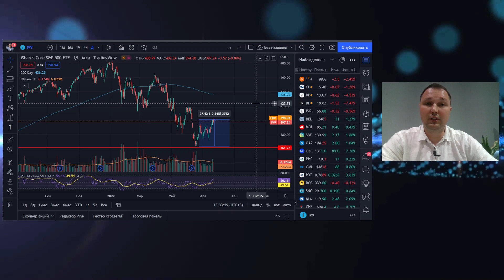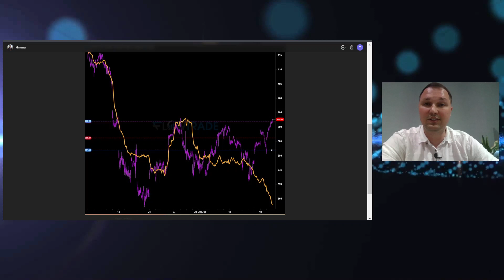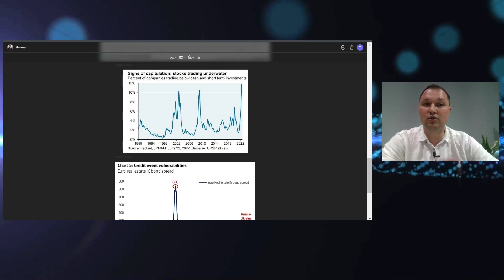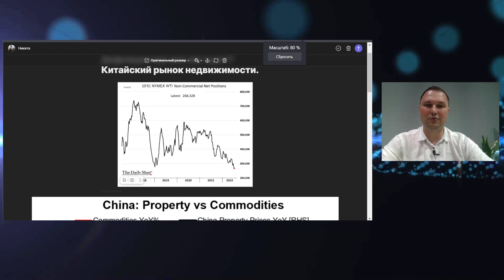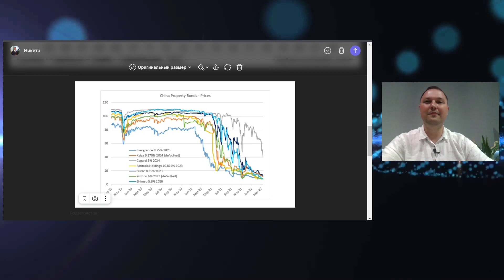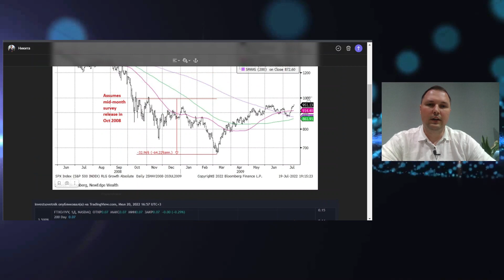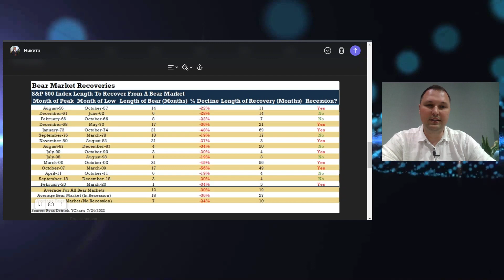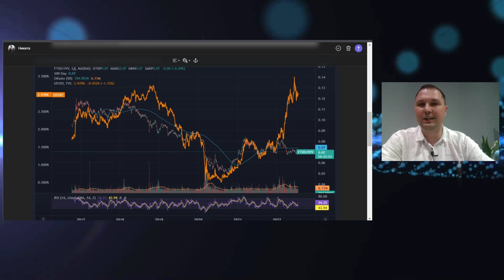Тревожные сигналы рынка недвижимости. Инфляция. Рецессия и кризис, о чем говорят макроиндикаторы?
Нужен личный финансовый план? Обращайся

В данном ролике мы разбираем ряд интересной статистики и данных, которые говорят о скором снижении процентной ставки ФРС США, хотя нам пока все еще говорят о ее дальнейшем росте. Что происходит с недвижимостью в США и Китае. Как инфляция бьет по доходам. Это и многое другое в этом выпуске.